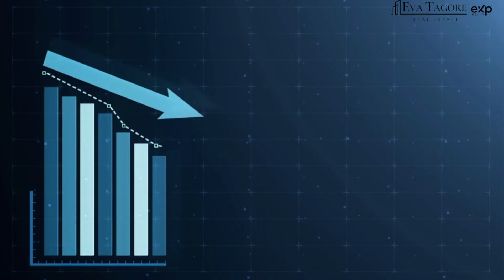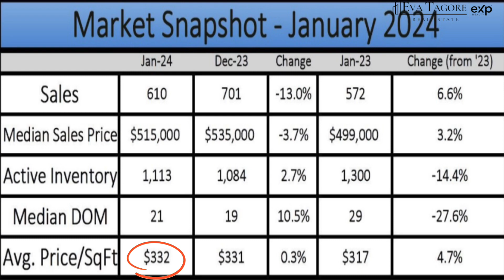Local Market Update February 2024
Hello Sacramento County!

What’s the latest housing data for Sacramento County? The market is heating up and here are the latest stats for Sacramento County.

Let's look at what’s happening right here in Sacramento County with a deep dive into our local real estate trends to help you make informed decisions.

The median sales price for January decreased 3.7% from $535,000 to $515,000, yet increased 3.2% from January 2023.

Listing inventory increased 2.7% from December to January, but compared with January 2023, inventory is down 14.4%.

Properties are staying on the market a bit longer with the median days on the market up from 19 to 21 days, yet down from 29 days in January 2023.

January closed with 610 sales. That's a 13% decrease from December’s 701 sales. However, when we look at the bigger picture, it's a 6.6% increase from January 2023. The average price per square foot sits at $332 for Sacramento County.

This ever-evolving market underscores the importance of having an experienced agent by your side. With the constant shifts, you need an experienced agent to help guide you through your next moves in real estate. So, whether you're looking to buy, sell, or simply seeking advice, my team and I are here to guide you.

📲 I'm Eva Tagore with EXP Realty, here to guide you every step of the way. Connect with our team today for more information and we can strategize a personalized plan that meets your needs.

🌅 Dedicated to your real estate dreams, invested in results.

Eva Tagore
Realtor® DRE-01479998
Brokered by eXp Realty

Master Certified Negotiation Expert, MCNE
Certified Real Estate Divorce Specialist, REDS®
Certified Short Sales and Foreclosure Resource, SFR®